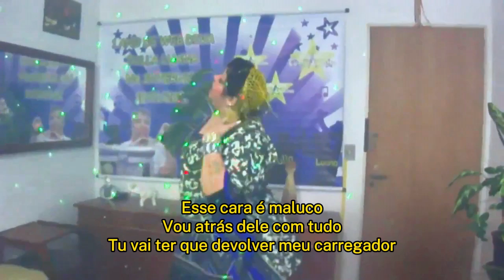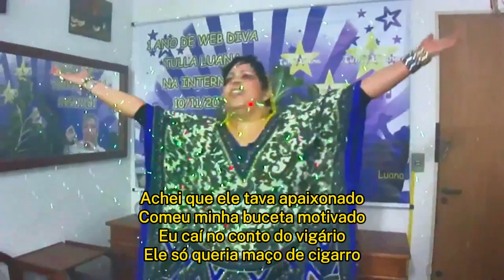Conto do Vigário - Mc Carol (Karaokê)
Sem fins comerciais. Todos os direitos às artistas citadas.